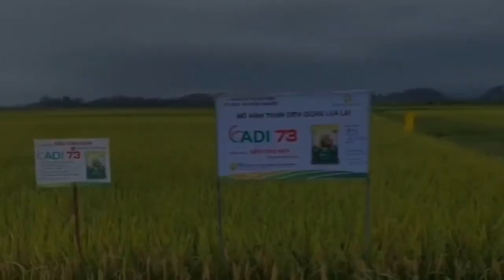Hội thảo đầu bờ đánh giá giống lúa lai siêu chịu hạn ADI 73 tại huyện Thanh Chương | Nông nghiệp ADI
♥ Hội thảo đầu bờ đánh giá giống lúa lai 3 dòng siêu chịu hạn ADI 73 do Trung tâm dịch vụ Nông nghiệp huyện Thanh Chương và công ty ADI tổ chức.
♥ Hội nghị có sự tham dự của Chủ tịch huyện, lãnh đạo Phòng Nông nghiệp Trung tâm dịch vụ, lãnh đạo các xã, Trưởng ban nông nghiệp xã, Giám đốc HTX và đông đảo bà con tại xã Xuân Tường, huyện Thanh Chương.
♥ Các đồng chí lãnh đạo đã đi tham quan và đánh giá trên diện tích gần 2ha giống ADI 73 của 10 hộ dân gieo trồng.
CÔNG TY CP ĐẦU TƯ TM & PT NÔNG NGHIỆP ADI